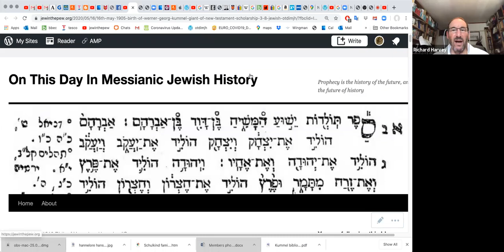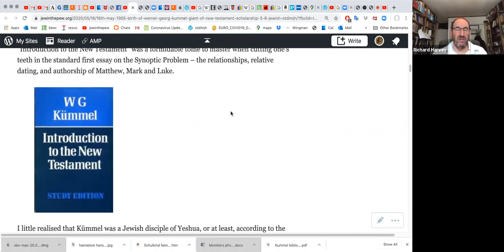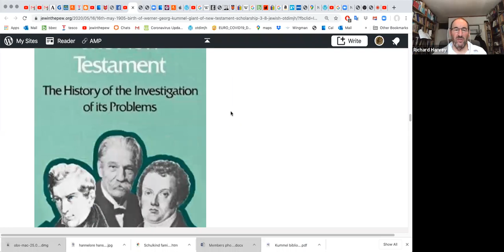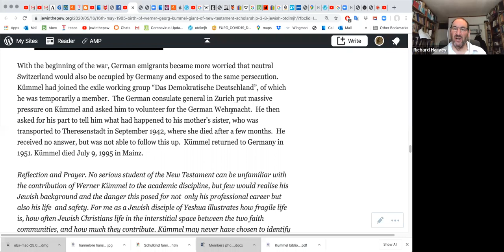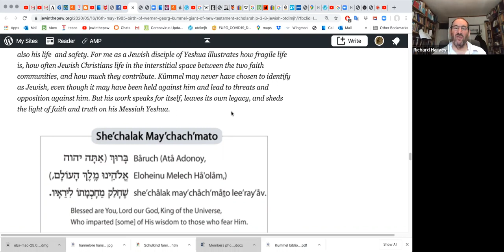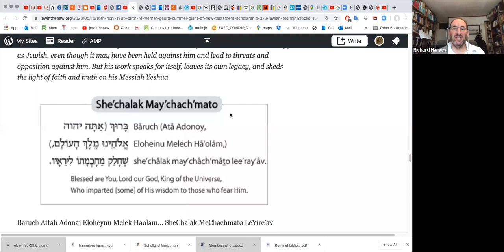16th May 1905 Birth of Werner Georg Kümmel, Giant of New Testament Scholarship, 3/8 Jewish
Kümmel’s academic career was nurtured in the highest echelons of German scholarship, where it led the world in biblical studies. He studied Protestant Theology in Heidelberg, Berlin and Marburg from 1923 to 1928, graduating in Heidelberg.  In the winter semester of 1925/1926, he took part in Rudolf Bultmann’s New Testament seminar on the “Anthropology of Paul”.  In 1928 Martin Dibelius in Heidelberg  supervised his doctorate with a thesis that was published as a book a year later in expanded form under the title “Romans 7 and the Conversion of Paul”.  With this outstanding work, which is still valid today, an important career as a New Testament scholar began.  After the two theological exams and a subsequent study visit to England, Kümmel worked as an assistant to Prof. Hans von Soden in Marburg and in 1932 was appointed Professor for New Testament in Zurich, Swtizerland, avoiding possible later persecution by the Nazi state.